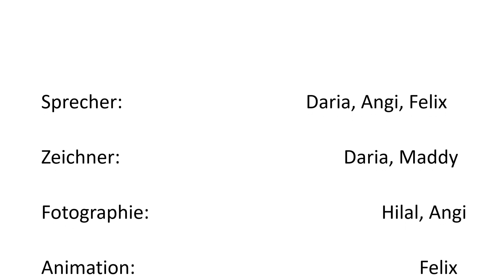Die Loreley - ein Video von Schülerinnen und Schülern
Ein Video von Schülerinnen und Schüler der Klasse 10V1 der Mittelschule Maisach zu dem Gedicht "Die Loreley" von Heinrich Heine